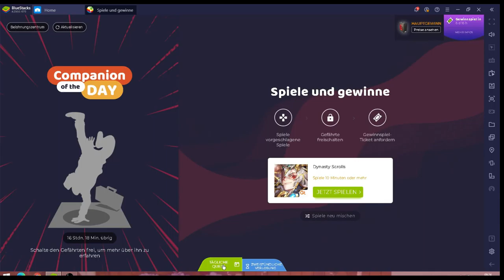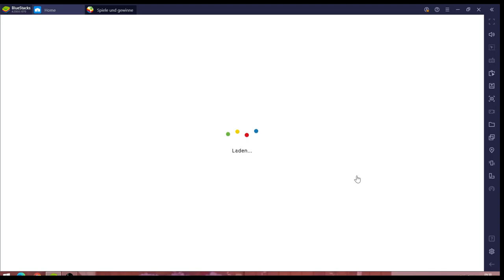Dynasty Scrolls #25.01 JndT (BlueStacks)